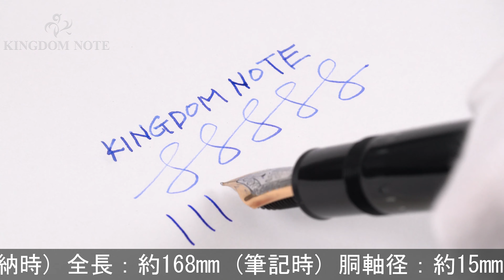MONTBLANC モンブラン 万年筆 マイスターシュテュック #149 14K中白/EF [研磨]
スレ、小傷がありますが、使用感はそれほど強くなく、全体にきれいな印象の一本。ペンポイントが研磨されています。

本体材質：樹脂
ペン先材質：14金
字幅：EF(極細字)
機構：吸入式
全長：約168mm (筆記時)
胴軸径：約15mm
キャップ径：約17mm (クリップ除く)
最大径：約20mm (クリップ含む)
重さ：約30g
付属品：なし